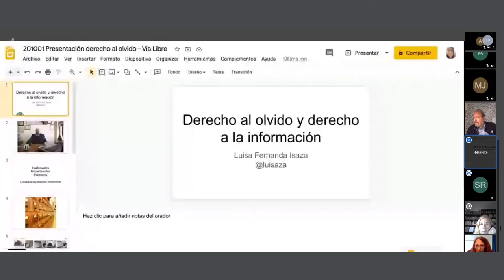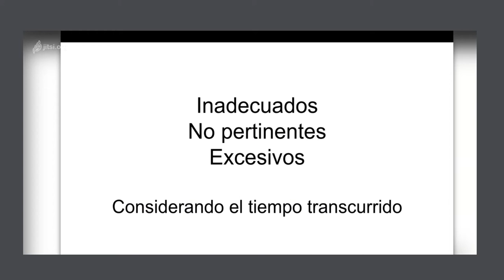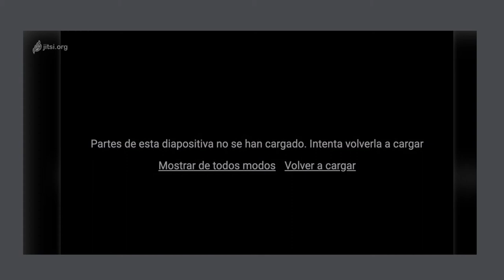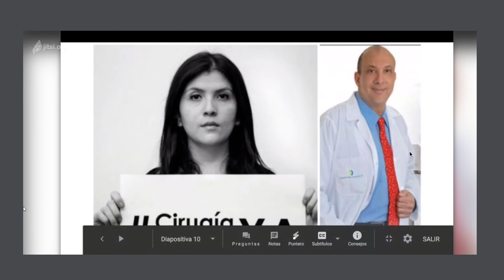Derecho al Olvido y Derecho a la Información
Conversamos con Damián Loreti y Luisa Isaza en la charla "Derecho al Olvido y Derecho a la Información" realizada el jueves 1° de octubre.